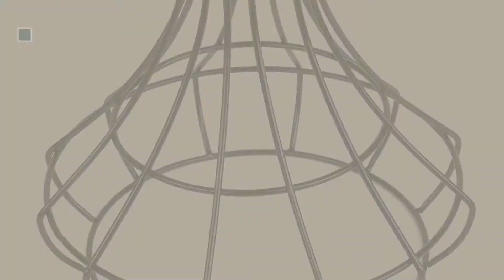Make Your Own Lamp Shades // New & Popular 2017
Black Friday / Cyber Monday Wire Lamp Shade Rings with US Style Spider Washer Fitter: Make Your Own Lampshade - 12 by I like that lamp

Black Friday / Cyber Monday Industrial Vintage Style Light Cage Lampshade for Pendant Light Lamps Black by ArtifactDesign

Black Friday / Cyber Monday Industrial Design Elongated Metal Wire Cage Lamp Guard by Artifact Design for DIY Wall by ArtifactDesign

Black Friday / Cyber Monday Handpainted Glass Replacement Lily Shade - Blue/White by River of Goods

Black Friday / Cyber Monday Clip-On Lamp Shade With Adhesive Is Easy To Cover With Your Own Special Fabric (Lot/20) by Darice

Black Friday / Cyber Monday Lambda White Puzzle Lampada Romantica Lamps White - Ideal Custom Lighting Lampshade Kit of by ALSS

Black Friday / Cyber Monday Poetic Wanderlust by Tracy Porter 6" H Replacement Lily Shade Dark Blue and Teal by River of Goods